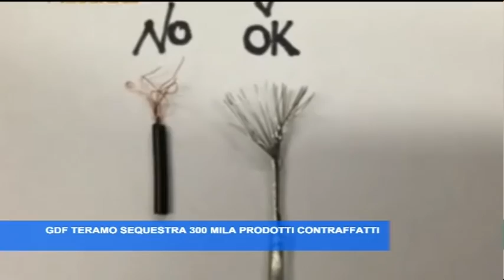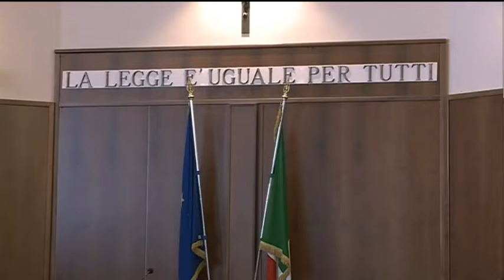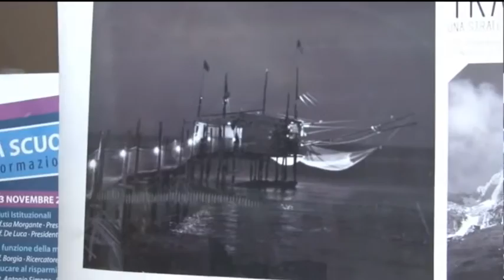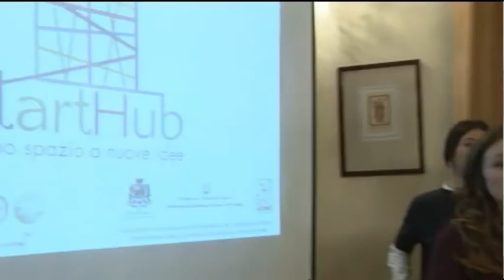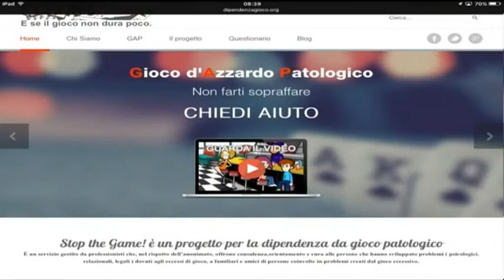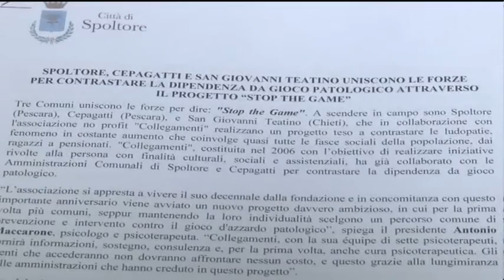TgSei Edizione della notte Giovedì 17 dicembre 2015